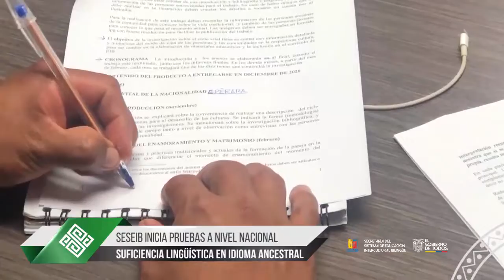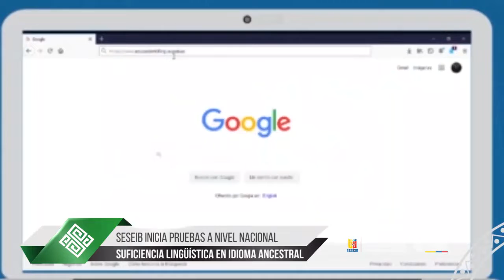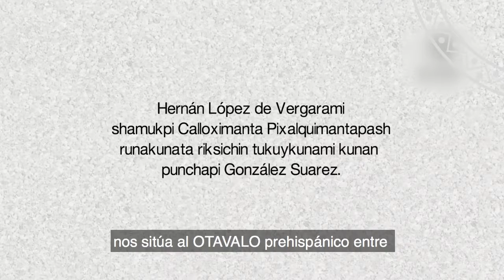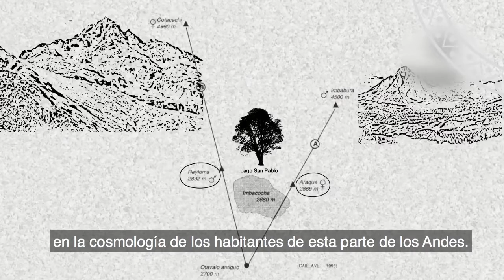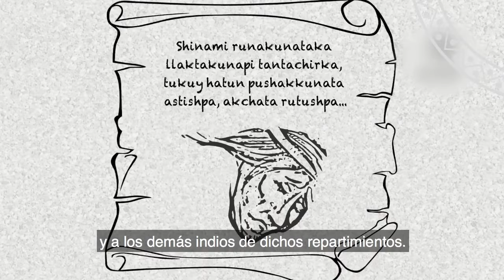SABIDURÍAS informativo semanal 1ra Temp #13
Bienvenidos al informativo semanal SABIDURÍAS de la Secretaría de Educación Intercultural Bilingüe y la Etnoeducación, aquí podrás encontrar toda la información sobre la gestión semanal que realiza la institución. ¡Bienvenidos!